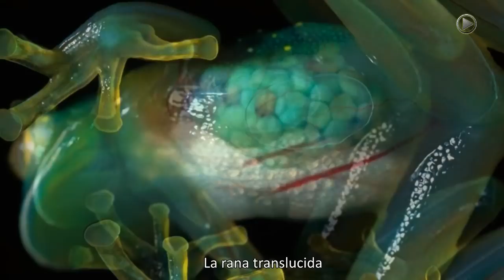5 Animales Modificados Geneticamente / (Animales Musculosos)